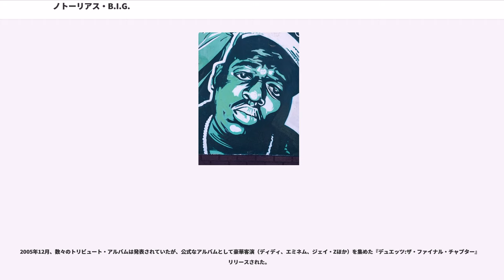ノトーリアス・B.I.G.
ノトーリアス・B.I.G.（The Notorious B.I.G.、1972年5月21日 - 1997年3月9日）は、アメリカのMC、ラッパー。ニューヨーク州ニューヨーク市出身。

身長190cm、体重136kgの巨漢。本名はクリストファー・ジョージ・レイトア・ウォレス（Christopher George Latore Wallace）。愛称はビギー・スモールズ（Biggie Smalls）、単にビギー（Biggie）、ビッグとも呼ばれる。フランク・ホワイト（Frank White）と名乗ることもあるが、これは映画『キング・オブ・ニューヨーク』の主人公の名前が由来である。MCネームの「B.I.G.」は「Business Instead of Games」の略で、「ビー・アイ・ジー」と読むのが正しいが、「ビッグ」とも呼ばれることがある。

2006年にMTVが発表した偉大なヒップホップMCランキングでは、ジェイ・Z、2パックに次ぐ第3位にランクインされた。

ノトーリアス・B.I.G.は、1972年5月21日にニューヨークブルックリン区ベッドフォード・スタイベサント地区にてジャマイカ系移民の父親と母ヴォレッタ・ウォレスの間に生まれた。父親は2歳の時に蒸発、母のヴォレッタは保育園の教師をしながら女手一つで彼を育てた。

彼が少年期を過ごした1980年代のブルックリンのベッドスタイはカリブ海からの移民が多く住み、犯罪とクラックが蔓延する（クラックブーム）暗黒の時代だった。そんな環境から、彼もストリートの世界に手を染めていった。

17歳の頃、武器の不法所持で逮捕され、5ヶ月の執行猶予判決を下される。これを機に、クラックコカインディーラーとして働くため、通っていたジョージ・ウェスティンハウス情報技術高校を退学してしまう。

麻薬の売人時代も彼のカリスマ性からよく知られた存在だった。また地元では、フリースタイルラップ・キングでもあった。彼がベッドスタイの街角でフリースタイルラップをする様子は、DVD「freestyle」などに収録されている。

ビッグ・ダディ・ケインのDJ、ミスター・シー（）が彼のデモテープを聴き、さらにヒップホップ雑誌『The Source』に紹介。同雑誌の新人紹介コーナー「Unsigned Hype」に登場した事を機にショーン・コムズに見出される。

メアリー・J・ブライジの「リアル・ラヴ」「ホワッツ・ザ・411?」のリミックス、クレイグ・マック（）の「Flava In Ya Ear」のリミックスなどの客演を経て、B.I.G.名義のデビュー曲「Party And Bullshit」をサウンドトラック『Who's The Man』（1993年）に発表する。

イージー・モー・ビー（）をはじめ、DJプレミア、ロード・フィネス（）、チャッキー・トンプソン（）たちのサポートを受け、1994年にデビューアルバム『レディ・トゥ・ダイ』をリリースする。アルバムは名声をビギーにもたらした。 この作品はヒップホップアルバムとして屈指の名作として名高く、現在でも大きな評価を得ている。また当時西海岸が主流だった風潮に東海岸の興隆を見せつけた。

アルバムがリリースされる少し前に、ビギーは2パックと交友を深める。1994年にはマディソン・スクエア・ガーデンで2パックと共演もした（前述アルバムのクレジットに2パックの名前を見つけることができる）。

しかし、2パックが同年11月に銃撃され、犯人としてビギーとディディを疑ったことにより、彼らの仲は一気に険悪になる。2パックが所属するデス・ロウ・レコードと、ビギーが所属するバッド・ボーイは1990年代の二大ヒップホップレーベルだった。2パックが銃撃され死亡した際に、「敵対するビギーの指示では」との噂が流れた。ビギーはこれを否定した。

その後、今度はビギーがロサンゼルスでヒップホップ雑誌『VIBE』主催の「Soul Train Music Award」パーティーの帰途に銃撃を受け、セカンドアルバムリリース前の1997年3月9日に死亡した。どちらの銃撃事件も未解決のままである。一時は公式に捜査が休止されたが、2002年に公開されたドキュメンタリー映画『ビギー&ト...